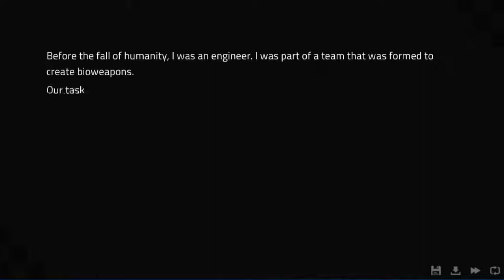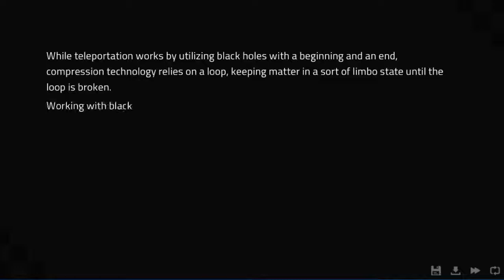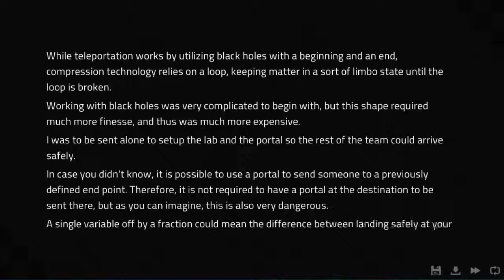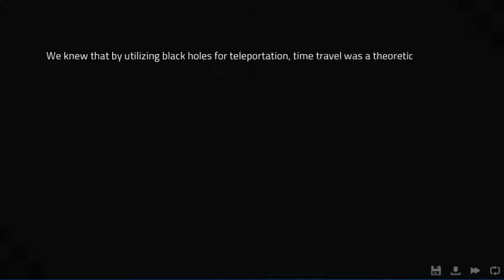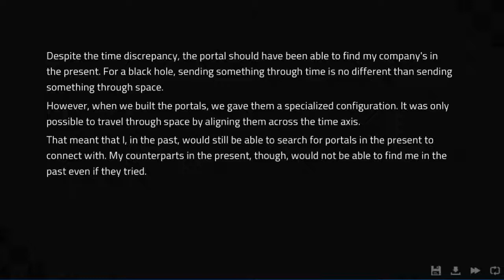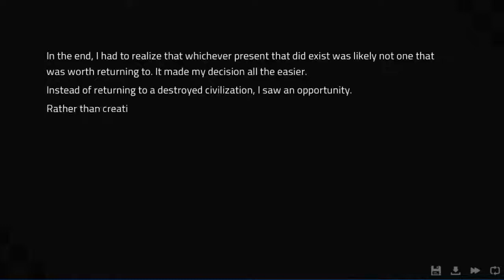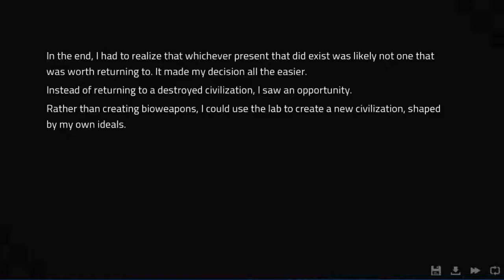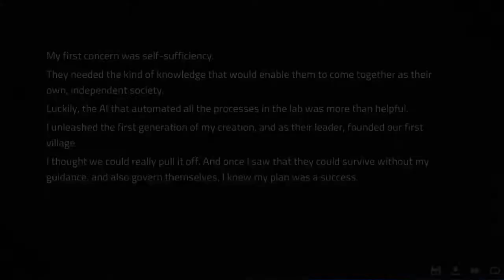Angels With Scaly Wings #15 - Finally some answers!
We really unravel several of the mysteries that have been going on.  There's a lot to read...